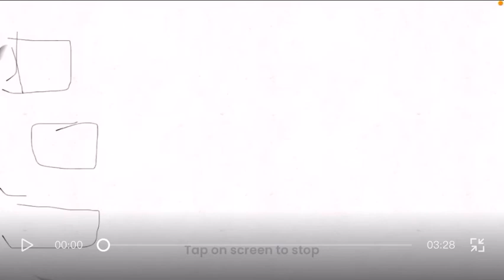Mobile gaming season 2 episode 7